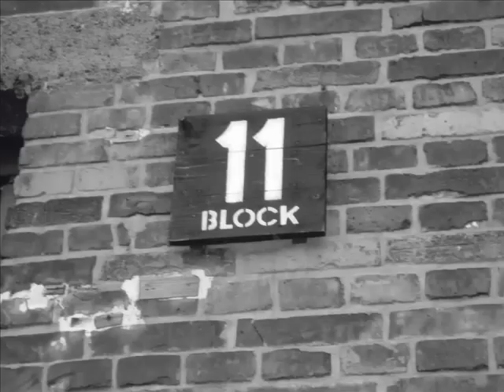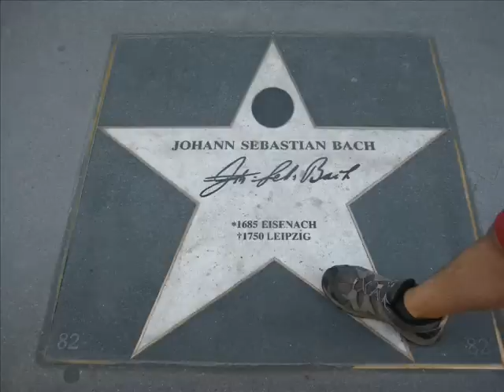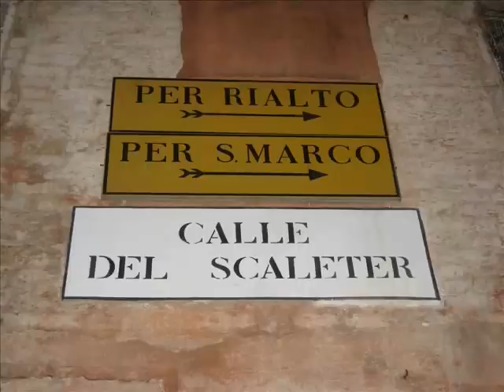InterRail'08 From Porto (Portugal) to Europe! Part 2/3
InterRail around Europe, August 2008.
The adventures of a 10 young people group from Portugal, in some of the nicest and biggest cities of the old continent.

The jouney of our lives!

InterRail por essa Europa fora, Agosto 2008.
As aventuras de um grupo de 10 jovens portugueses, em algumas das mais fixes e maiores cidades do velho continente.

A viagem das nossas vidas!